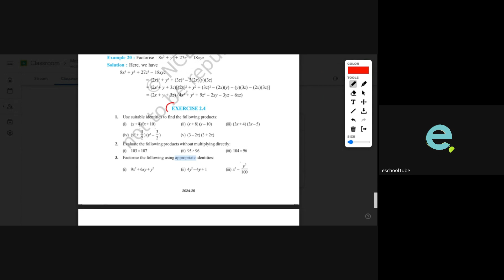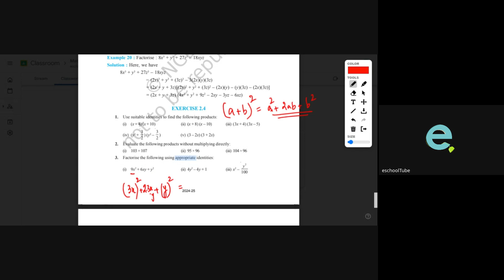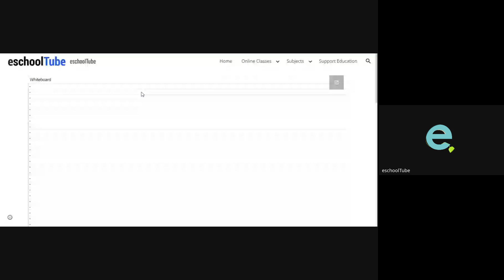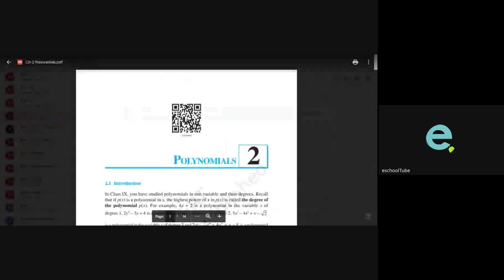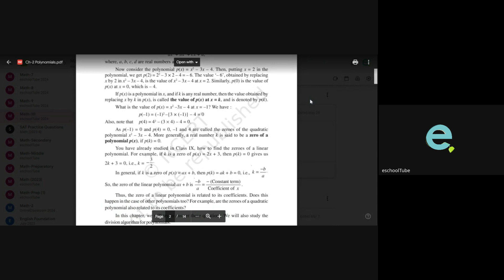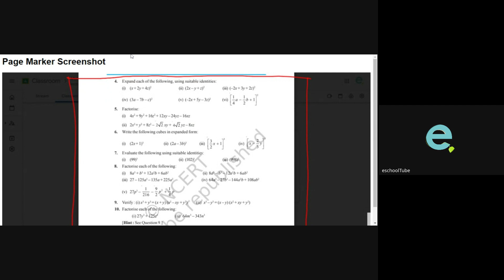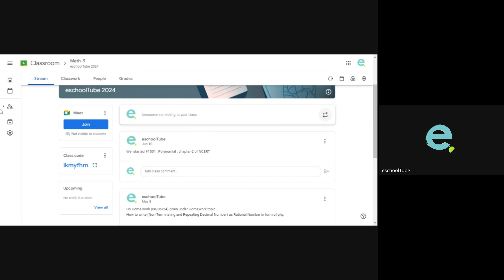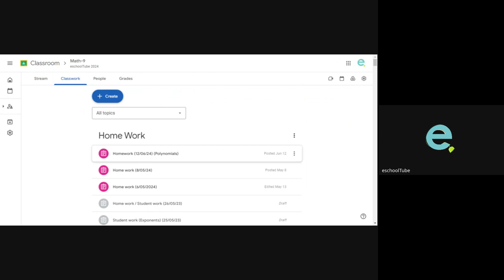(19/06/2024): ALGEBRAIC IDENTITIES: Math-9,10